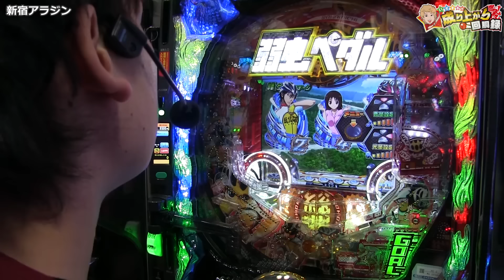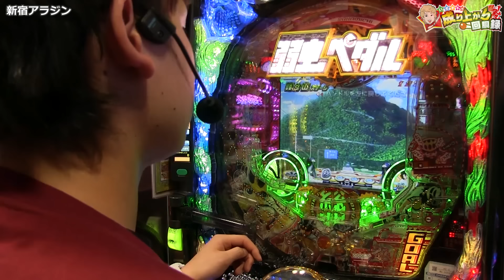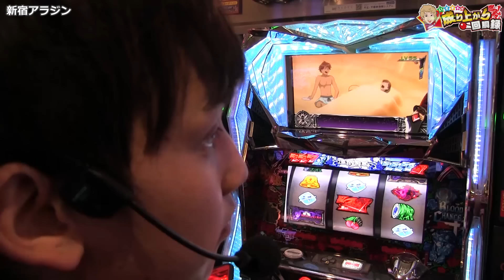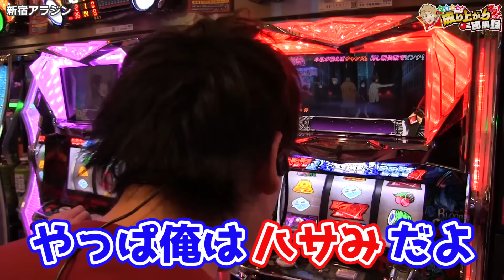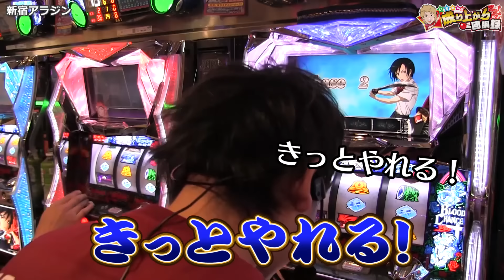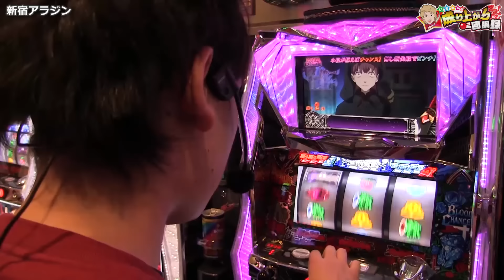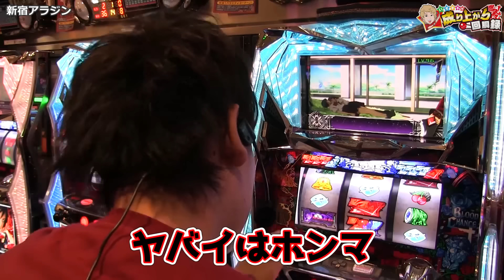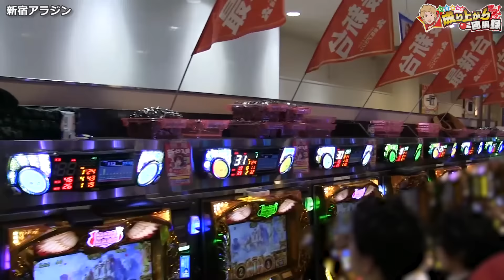【BLOOD+】ひさびさのブラッド＋でヒリついてきました！【 いそまるの成り上がり回胴録#141】[パチスロ][スロット]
今回は新宿アラジンでの実践です。
抽選に負け、パチンコスタートも・・・

出玉でユーザーを集めたいという店舗さん

是非いそまるを呼んでください！笑

魅力的な店舗を全国のユーザーに伝えることが僕の使命です( *´艸｀)！（魅力的でなかった場合は、、、）

どこどこに来て欲しいと言ってくださる視聴者の皆さん！

良かったら皆さんの近くの優良店のアンケートボックスに、

「いそまるを呼んで！！」

と、書いてくださいな( *´艸｀)笑

半年以内(2017/3/31)までに4つのミッション

■動画最高再生数 目標 777,777回　達成！
■最高GOOD数 目標 5,000いいね　達成！
■Twitterフォロワー数 目標 65,536人　達成！

これらをクリアできなければクビ!!

#51【ハーデス】番組史上最高の成り上がり？！これがいそまるの本気じゃいぃい！

#50【ブラッドプラス】成り上がり回胴録第2章開幕!!番組初の4桁のせ!俺はこれからも成り上がる!!

#24【スタードライバー】動画初！あの機種で456確定⁈万枚の出し方教えます‼［前編］